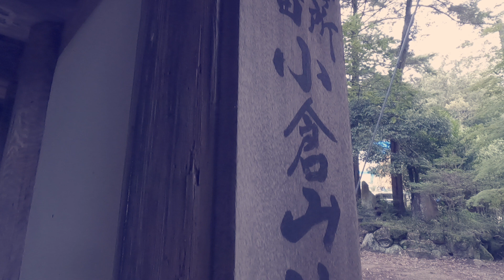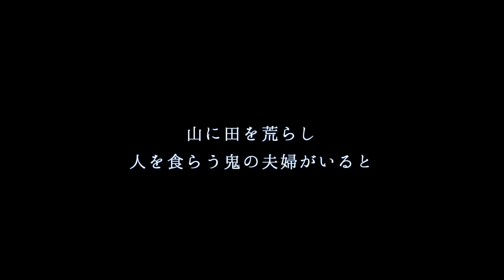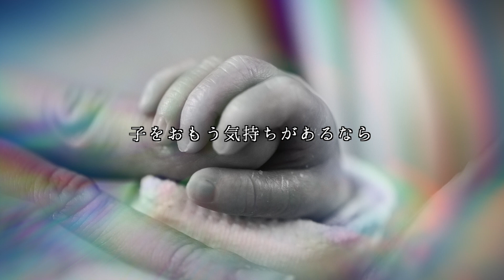鬼夫婦に説教 ミステリアス紀行#96 後編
前回の旧薬師山鶴林寺の後編です。
役小角と鬼の話を中心に、まつわるお寺の紹介です。

小倉山教弘寺　奈良県生駒市小倉寺町５３９
鬼取山鶴林寺　奈良県生駒市鬼取町６２４
music　Artlist